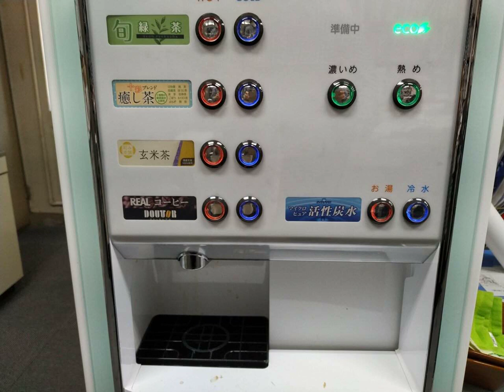Productivity Boost: Water, Coffee, and Tea Server ASMR at the Office : White Noise for Sleep Aid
Bath & Body Works Aromatherapy Stress Relief Eucalyptus Spearmint Gentle Foaming Hand Soap 8.75 fl.oz Set of 3

☕ Welcome to Office Serenity ASMR: Enhancing Productivity Through Relaxation, Sleep Aid, and Stress Relief 🌙

Step into the heart of the office environment, where the soothing sounds of water, coffee, and tea servers work their magic. Office Serenity ASMR is your gateway to enhancing productivity, a sleep aid, and a haven for stress relief through the calming sounds of the corporate world.

🔊 Our channel is your auditory escape into the realm of professional serenity, where the ambiance of the workplace is harnessed to promote relaxation, guide you into restful sleep, and provide a backdrop for stress relief.

🌌 At Office Serenity ASMR, we recognize the potential of workplace sounds as a tool for sleep aid and stress relief. Whether you seek a more productive workday or a sanctuary for stress relief, our content is designed to serenade you into a state of profound relaxation, inspired by the everyday sounds of the office.

💤 For the ultimate auditory immersion, we recommend using headphones. Let the harmonious office sounds envelop you, creating a haven of tranquility that promotes relaxation, sleep, and the release of stress.

✅ If our content helps you find relaxation, sleep, and stress relief, please show your support by hitting the like button and subscribing for more ASMR content dedicated to the harmony of corporate sounds.

💬 Share in the comments your personal experiences with our ASMR content and how it aids in enhancing productivity, stress relief, and achieving peaceful slumbers. Your feedback and shared journeys toward serenity in the corporate world are deeply appreciated.

☕ Explore our channel for a variety of ASMR soundscapes, each designed to guide you into a world of relaxation, a more productive workday, and stress relief through the power of office sounds.